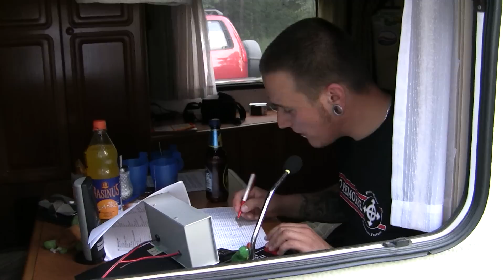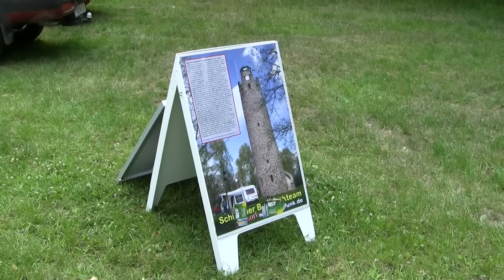20-21.06.2009 - Funkstaffel 2009 vom Schildberg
Die Funkstaffel 2009 haben wir wie immer von unserem Hausberg aus durchgeführt. Das CB-Funk Event war nur mit vorheriger Anmeldung möglich. Dies haben wir auch getan und mit dabei war Ronny mit seiner damaligen Freundin. Zu Gast war unser Enno 1 der Enrico aus dem Alt-QTH Heyda bei Falkenhain. Die Blizzard 2700 haben wir oben am Turm angebracht bei rund 25 Meter Höhe. Der Berg selbst ist 217 Meter üNN. Wir hatten also gut 240 Meter üNN und eine freie Sicht für unsere Antenne. Da wir unseren Bergfunk-Wohnwagen dabei hatten, konnten wir uns vor den Mücken schützen und auch gleich im Anschluss etwas schlafen. Den beiden hat es sehr gut gefallen. Am Tag haben wir unseren Strom aus dem Solarmodul gewonnen. Aber die Batterien waren so oder so voll geladen, die uns im Wohnwagen zur Verfügung standen.